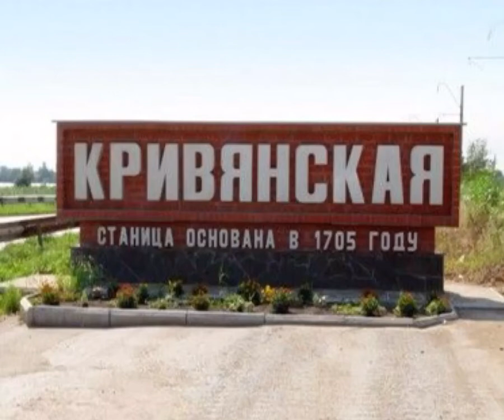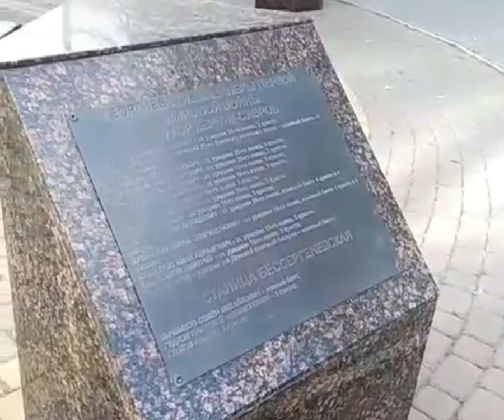Любимые сердцу места, Ростовская область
На канале представлены лучшие видео, которые приняли участие в Международном туристском фестивале-конкурсе видео, фото и анимации "Диво Евразии"